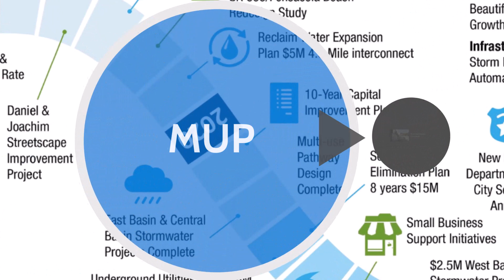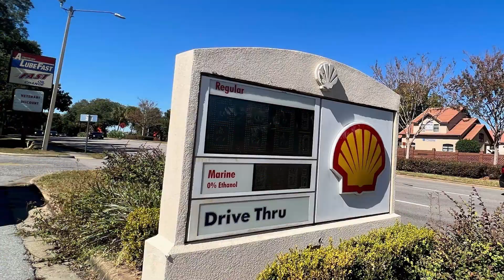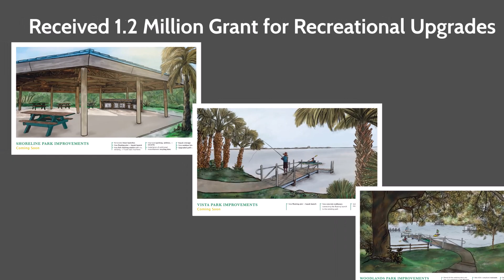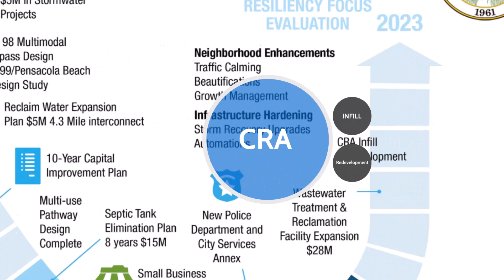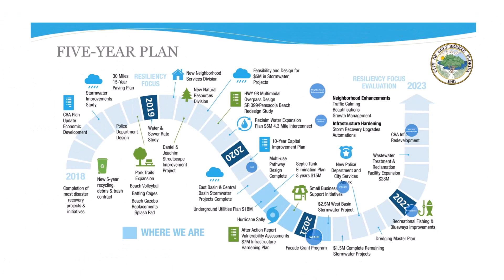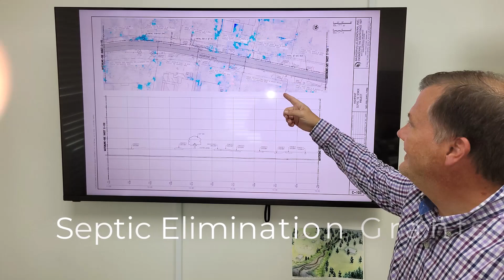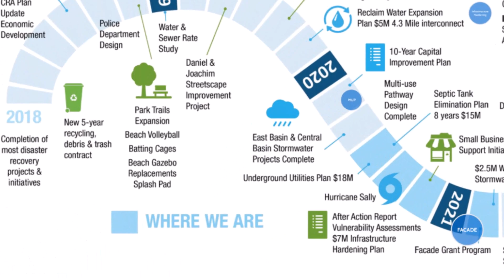2022 Year In Review City of Gulf Breeze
Sneak peek! Watch our highlights from the upcoming 2022 Year In Review report published online in November! Special thanks to the talents of Gulf Breeze IT Dept for making our video.

Coming Nov 19th... our newest nature attraction. Shoreline Park Wetlands Trail Boardwalk.